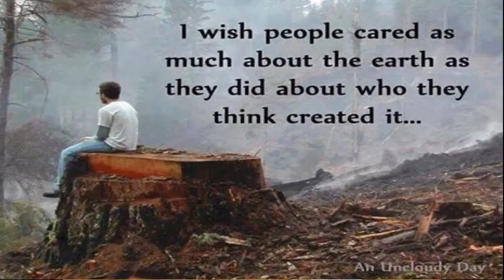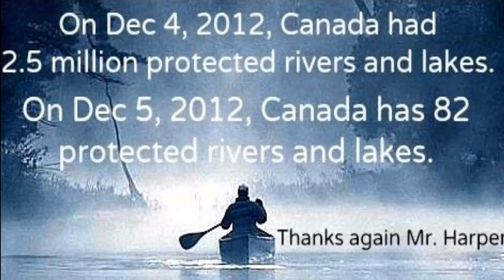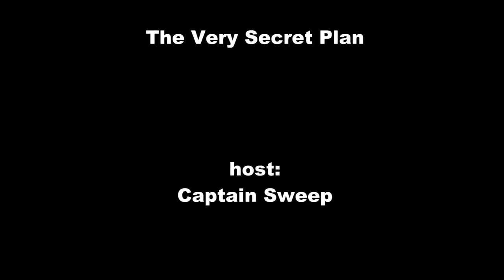141019 Captain Sweep's Weekly Rant Episode 1: Ebola and Isis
Captain Sweep starts out the very secret plan with the first weekly Rant. ON this day of days ISIS and EBola is rigorously addressed.